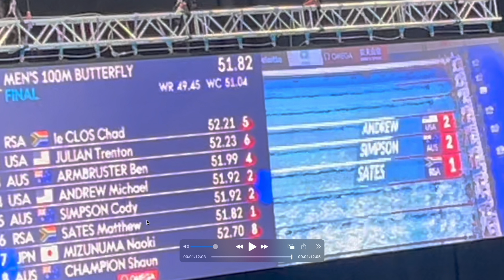Who will take 100 Butterfly Gold at the World Cup?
I watch the 100 Fly Final from the Athens World Cup with @InsidewithBrettHawke

I am rooting for Chad Le Clos, Brett is rooting for Cody Simpson. Who will win?

for merch and custom training plans!